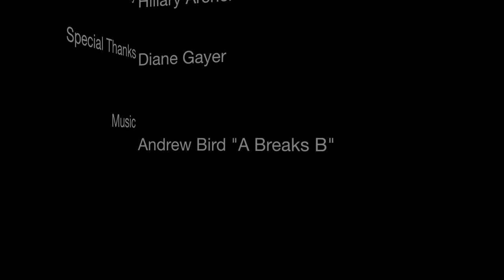Vermont Swales with Ben Falk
A UVM undergraduate class visits Whole Systems Design, LLC in Moretown VT USA and get's a first-hand look at swale ecosystems. | Filmed for Gund Fellow Diane Gayer's Ecological Design class Fall 2011